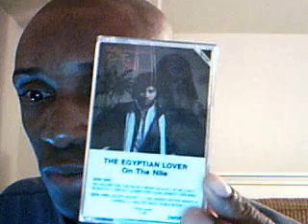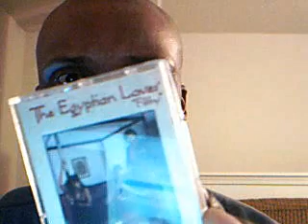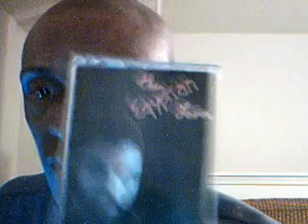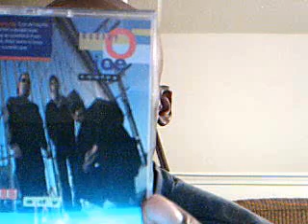Video Blog 07/11/2008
Video blog about Egyptian Lover and more stuff.